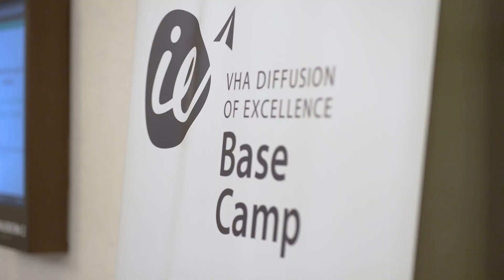Base Camp 2023 Recap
The Veterans Health Administration Innovation Ecosystem's Diffusion of Excellence hosted Base Camp 2023 in New Orleans, LA from January 31 - February 2.

After winning VHA Shark Tank Competition and being designated a Promising Practice, VHA Diffusion of Excellence's facilitated replication begins with Base Camp. Base Camp is a three-day training bringing together the Diffusion Fellow, IFF, and Base Camp support team. Base Camp offers presentations from experts, implementation project planning led by facilitators, and opportunities to network with leaders across VHA. Once Base Camp concludes, the implementation teams use the implementation plans to replicate the Promising Practice at the implementing facility.

Tune in to hear about Diffusion of Excellence's Base Camp 2023!